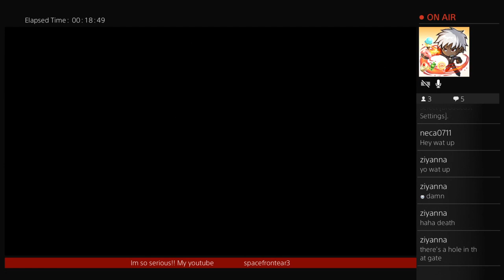Deadlight!!! (Part 2)